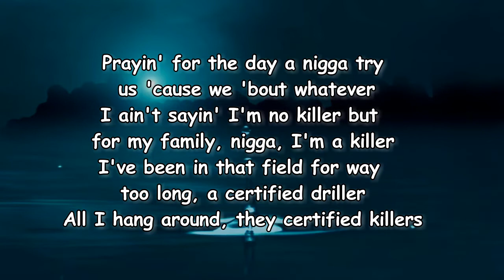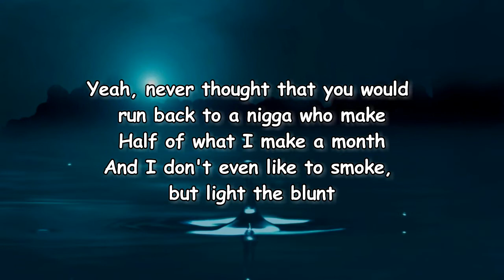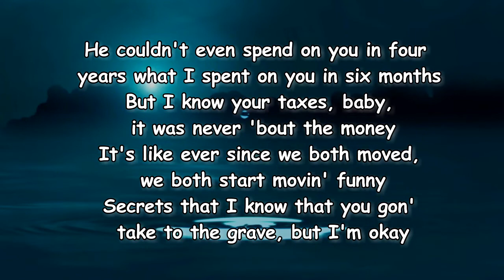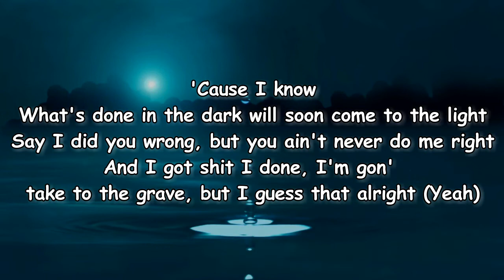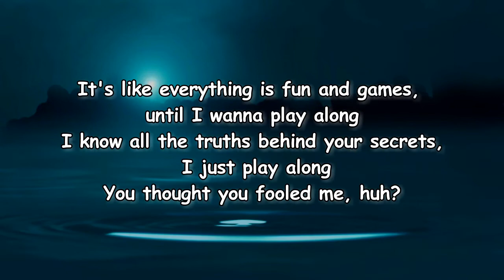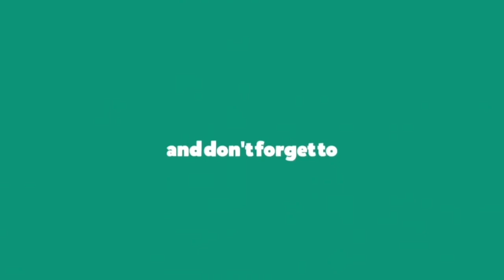Vory - Dark Clouds (Lyrics)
Dark Clouds by Vory
Album: Lost Souls

Dark Clouds Lyrics:

I thought there was redemption in the four ethers
Ooh, uh
Ooh
Could free me
Could free me
Too much on my mind
Always told myself I'd find the time to finish things
But I never find the time
I'm too busy worryin' about them niggas who play undercover
I'm too scared to tell my bitch how much I really love her
I'm too worried about how we can take this shit to another level
Shit, just copped a Rollie, it cost seventy and it's for the Bezel
Prayin' for the day a nigga try us 'cause we 'bout whatever
I ain't sayin' I'm no killa, but for my fam, nigga, I'm a killa
I been in that fear for way too long a certified drilla
All I hang around is certified killas
Feelin's from my past I wouldn't mind feelin'
Heartbreaks from my past I wouldn't mind healin'
I thought we could fix it, who am I kiddin'?
Murder that she wrote and I wouldn't mind killin'
I can't be your hero I'm gon' play villain
Bro turned to an angel you know he was good with God
Headshot if a nigga if he ever try to pull my card
They been ringin' off a semi, I don't hear a sound
Too much on my mind, I'm talkin' dark clouds, baby
Got too much on my mind I'm talkin' dark clouds, baby
Yeah, I'm too scared to worry about my thoughts when they get it after dark
How the fuck can you thought I found love, nigga, after ours?
How the fuck can you gon' love that nigga, he ain't put in half the hours?
You know he don't beat it like I beat it up
You know he don't eat it like I eat it up, oh baby
Know I fuck you good know I'm good for that
Other bitches can't compare, they can't go tit for tat
You know if that pussy good then, I'm gon' spend them racks
You the only bitch who get Chanel purses
Go through the worstest
You the only bitch who make my heart bleed
Go through these verses
Yeah
Never thought that you would run back to a nigga
Who make half of what I make a month
And I don't even like to smoke but light the blunt
He couldn't even spend on you in four years what I spent on you in six months
But I know your taxes, baby, it was never 'bout the money
It's like ever since we both moved, we both started movin' funny
Secrets that I know that you gon' take to the grave, but I'm okay
What's done in the dark will soon come to the light
See, I did you wrong but you ain't ever do me right
And I got shit I done, I'm gon' take to the grave, but I guess that alright (yeah)
It's like everything is fun and games until I wanna play along
I know all the truths behind your secrets, I just play along
You thought you fooled me, huh?
Ooh, uh
Ooh
Could free me
Could free me